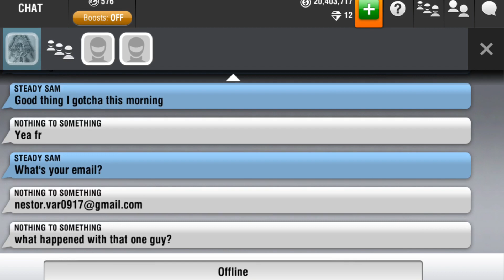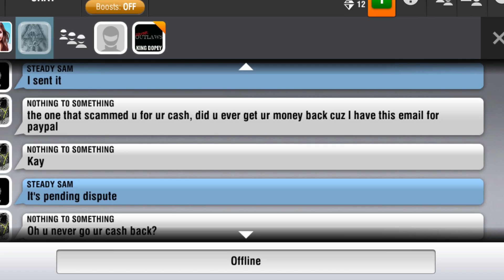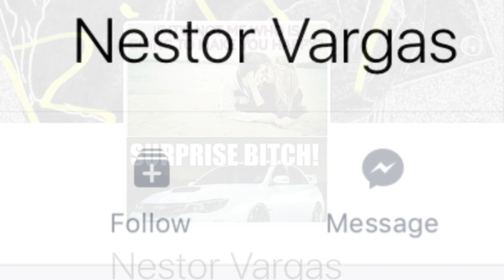I Was Scammed...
Scammed out of $13 btw. Some kids are just so broke... Pray for this kid to help his parents pay their rent.